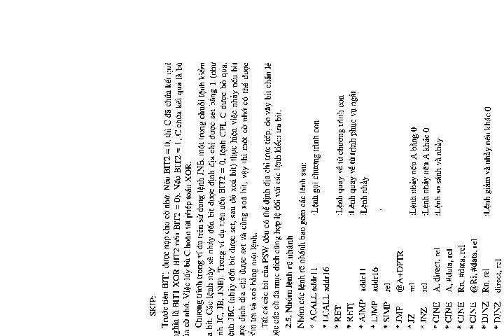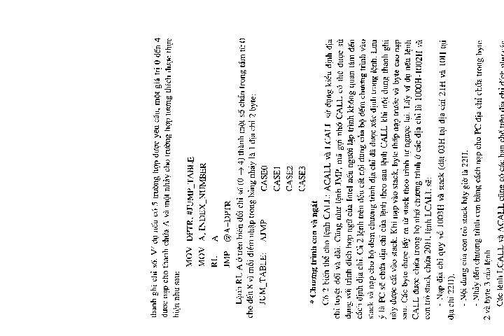Giáo trình kỹ thuật vi xử lý part 10